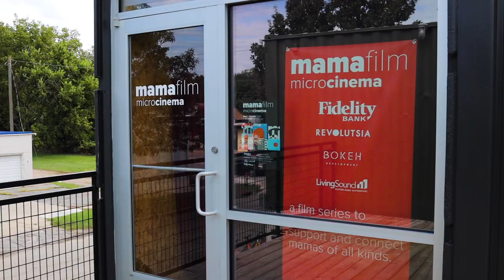And She Did - A Wichita Documentary [Official Trailer]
The official trailer for the documentary short about how six female pioneers initiated progressive change in Wichita, KS.